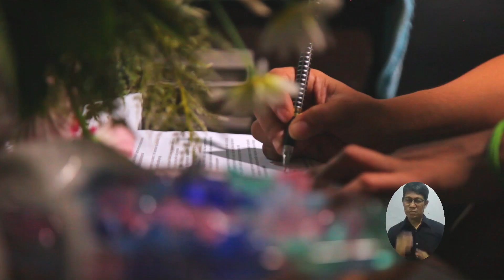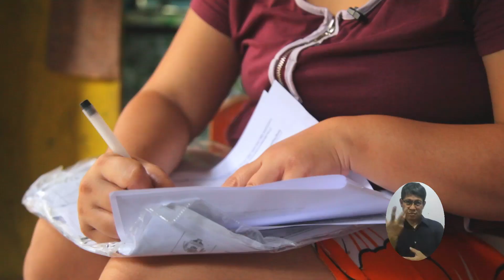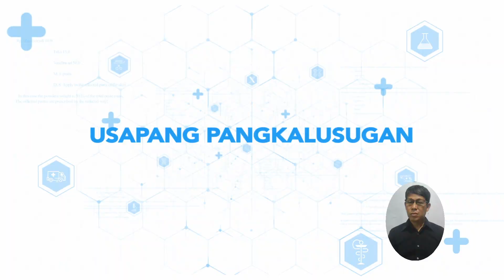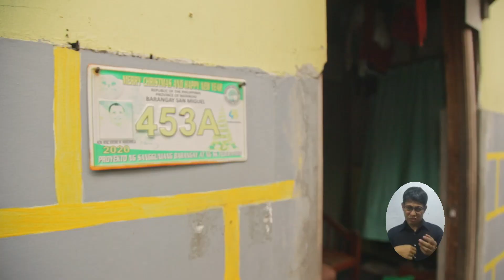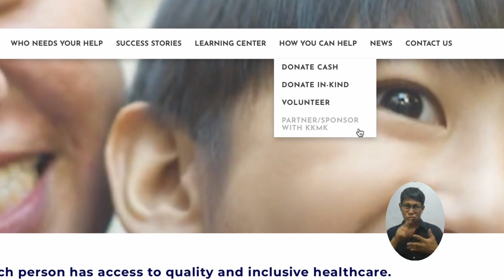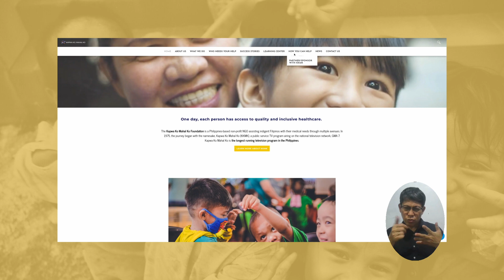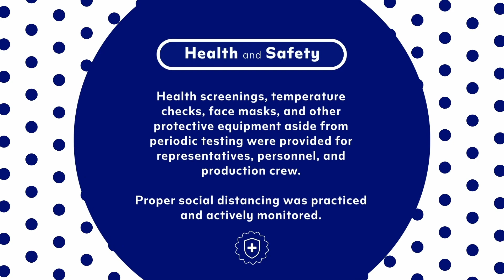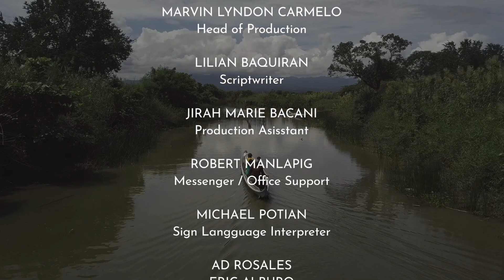Kapwa Ko, Mahal Ko FULL EPISODE | December 16, 2023